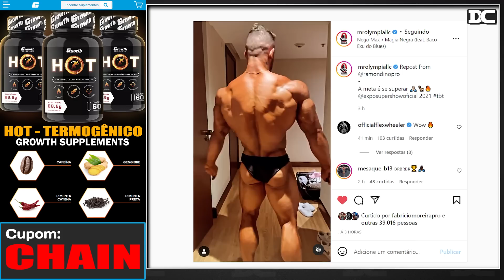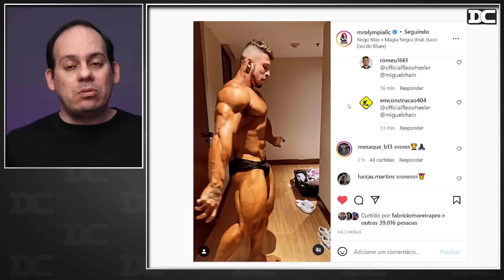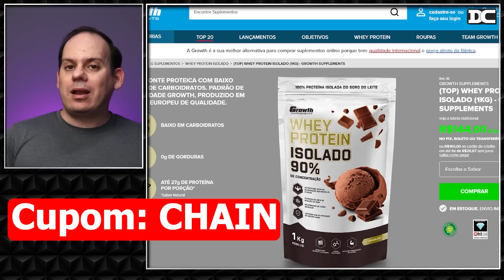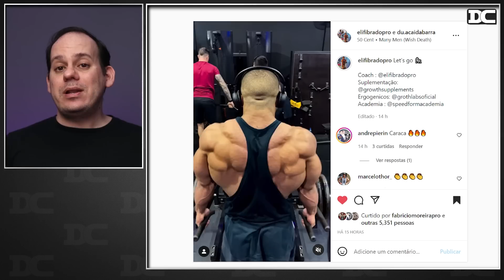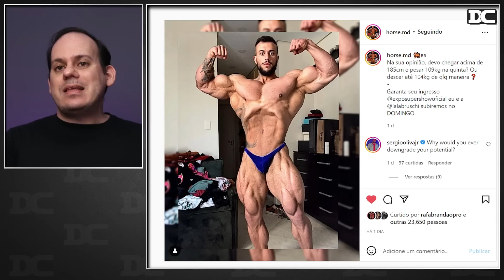Ramon e Olympia em afinidade - Flex comenta + Zancanellisobe de nível +Horse fala da open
Content:
00:00 - Ramon Mr Olympia
01:34 - Growth
02:08 - Fabricio Moreira
02:58 - Eli Fibrado
03:29 - Horse
04:52 - Zancanelli